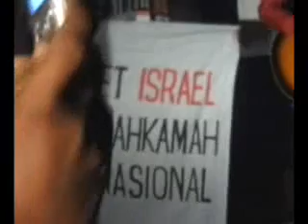BSH covers Rajawali (Sawung Jabo)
'Mount Merapi's Soul Concert for Palestine.